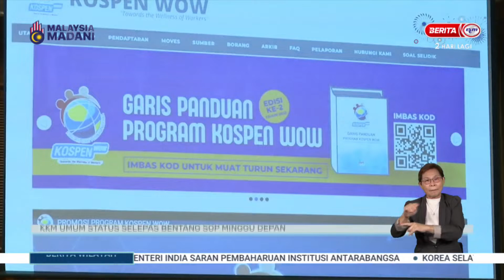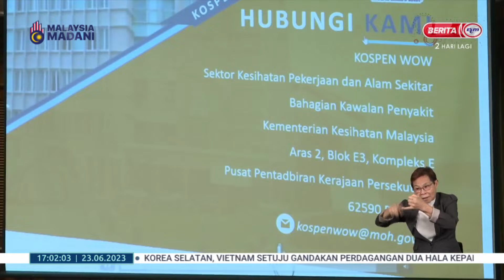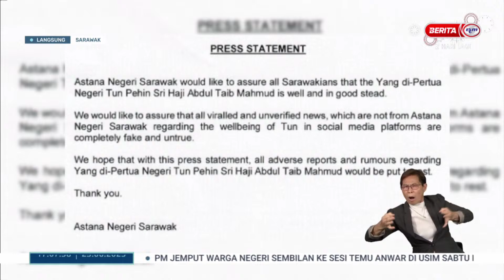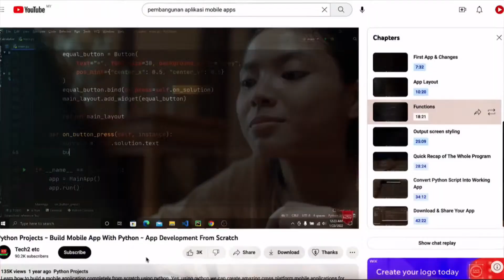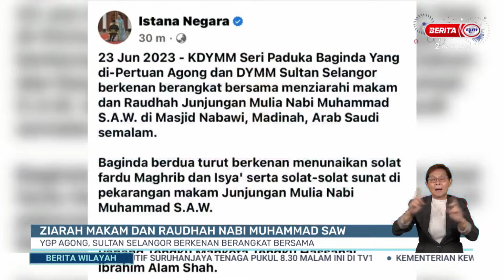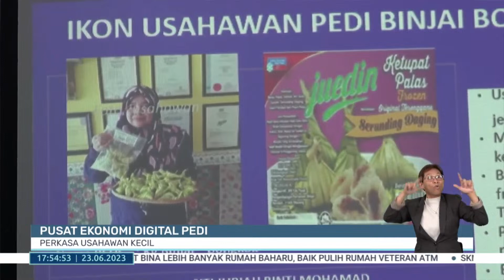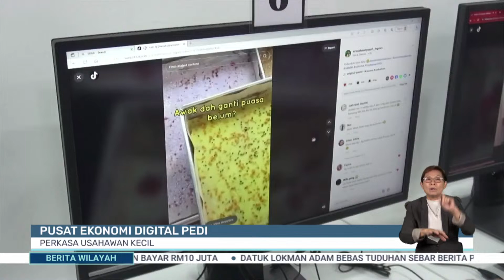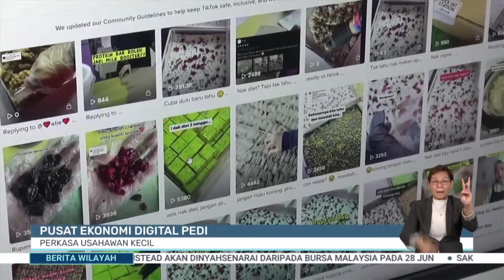23 JUN 2023 - BERITA WILAYAH PENUH